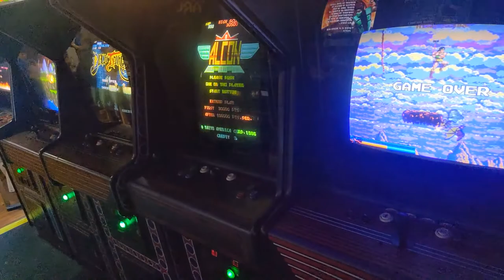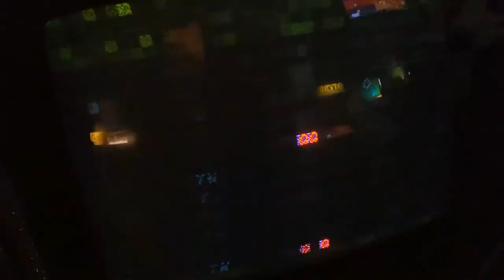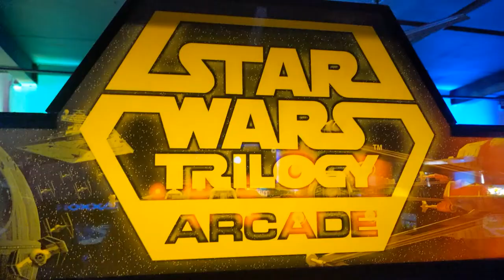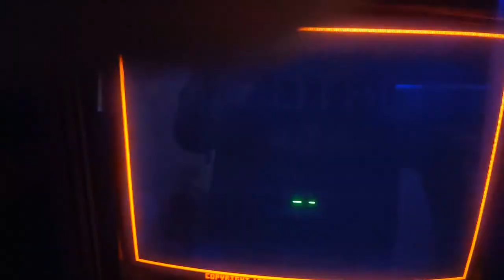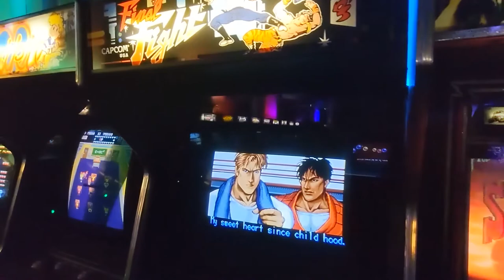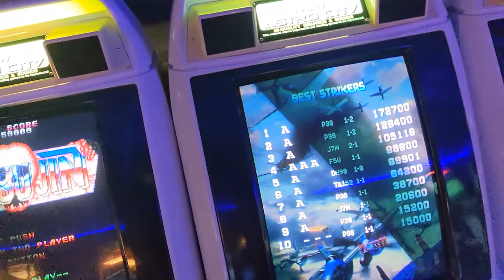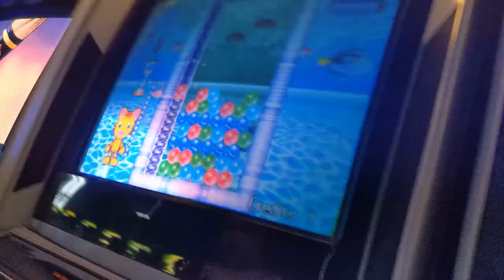Europe's Largest Arcade! Arcade Club in Bury, UK!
As a birthday treat, Retro Muel and his kin visit Arcade Club, Bury - one of the world's greatest retro arcades.

If you enjoyed this video, you might also like my retro-infused Sci Fi(ish) novels available